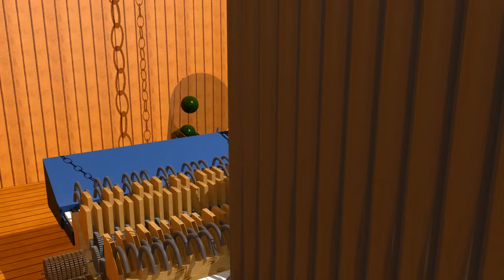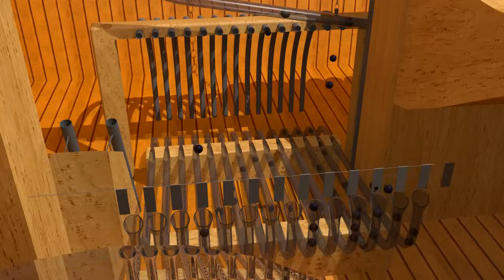P.A.N.D.A. - Popcorn 2012 mix (HD) (my own Animusic)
Das Lied wurde in FL-Studio 10 gemacht das Video mit C4d

If you want to support me you can do that at